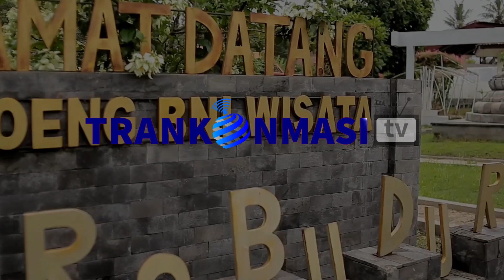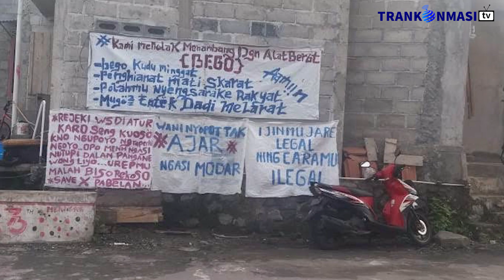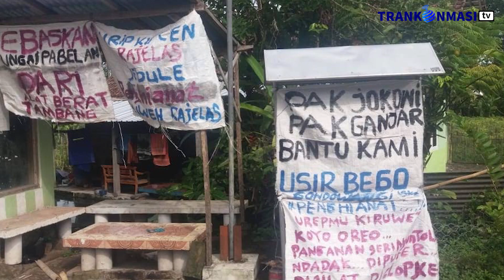Penanganan Tambang Pasir Illegal gunung Merapi Butuh Implementasi Bukan Slogan dan Pencitraan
Penanganan  tambang pasir Illegal gunung Merapi Butuh Implementasi Bukan Slogan  dan Pencitraan. Penambangan pasir illegal maupun legal butuh implementasi tindakan tegas yang tidak menaati aturan. Bukan hanya Slogan dan pencitraan.